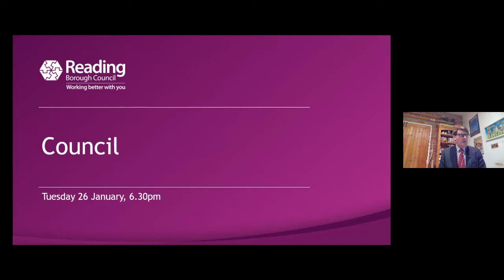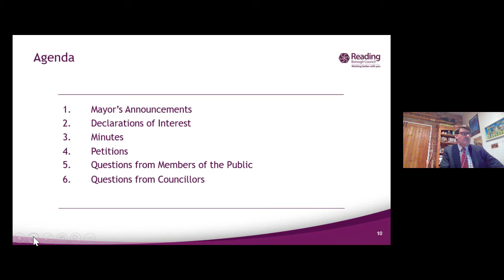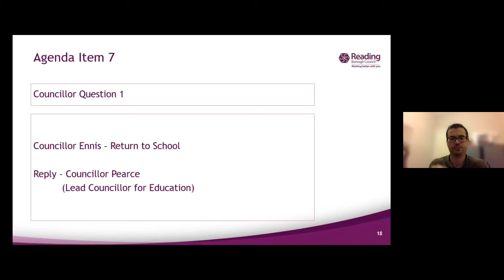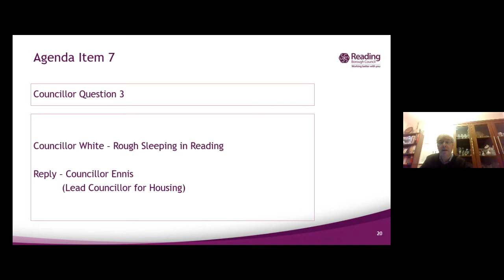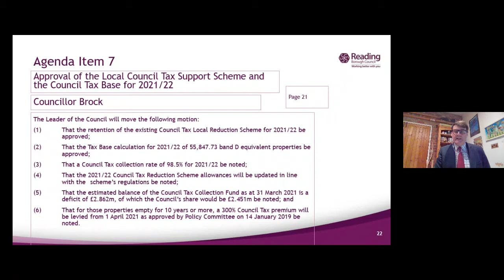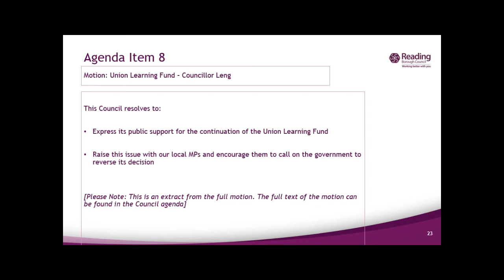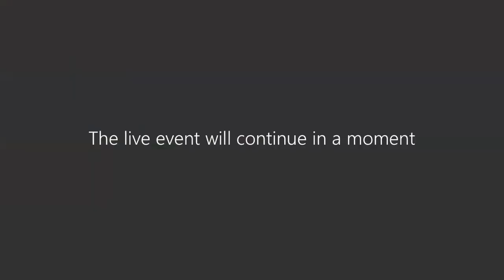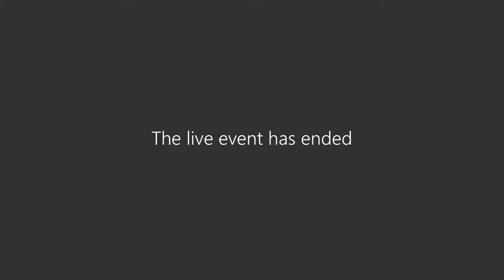Council - 26 January 2021